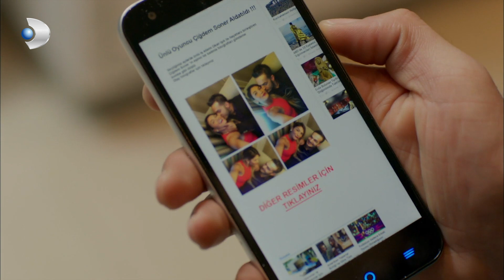Ayşegül, Poyraz ve Selin'i Bastı! - Poyraz Karayel 39. Bölüm